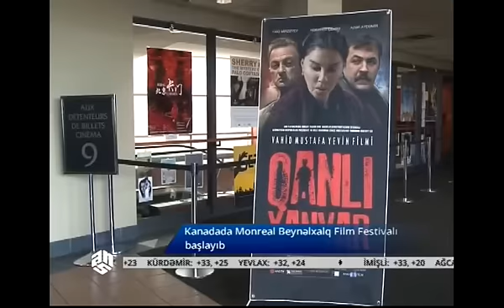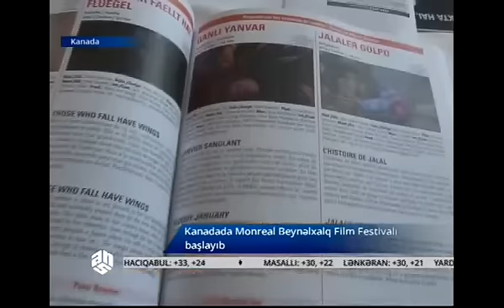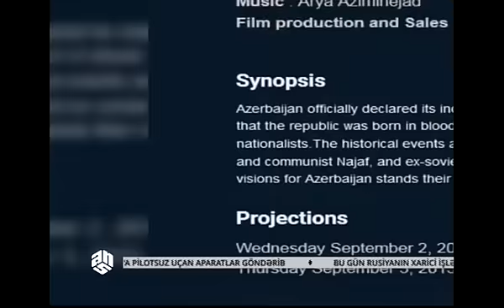“Qanlı Yanvar” filminə maraq çoxdur